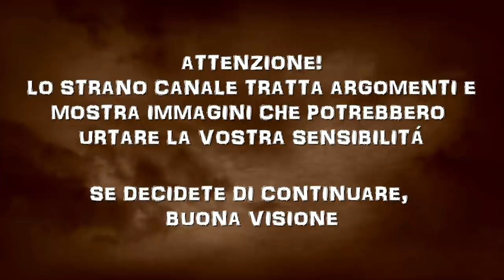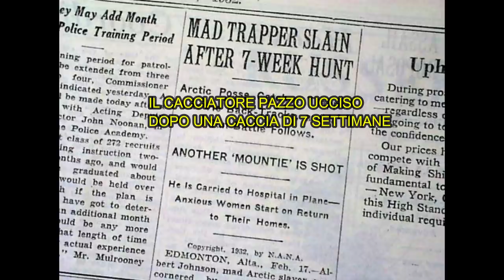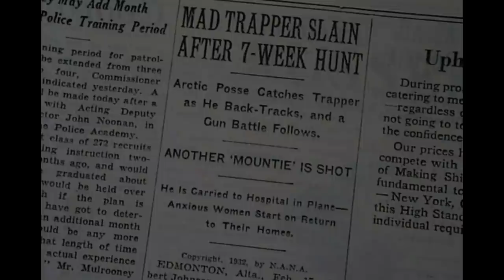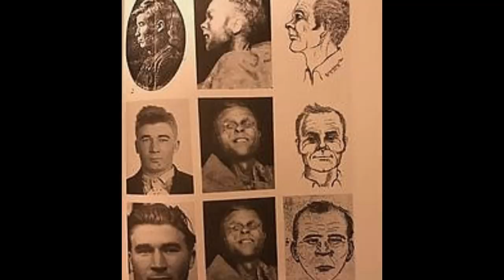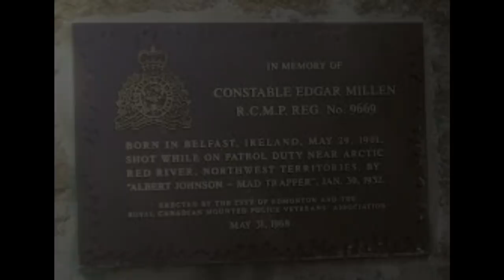LA DRAMMATICA STORIA DI ALBERT JOHNSON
Ciao! Nel video di oggi vi parlo di uno strano individuo e della sua folle fuga.
Grazie di cuore per aver guardato questo video!